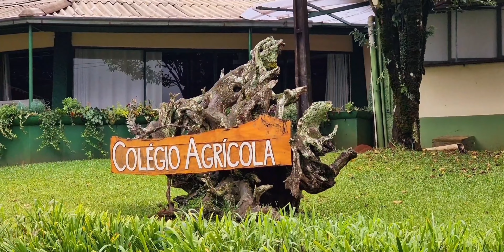Brasil: Santa Catarina: Agua doce | Viaje comigo pelo mundo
Meu nome é Andre e tive o privilégio de visitar mais de 80 países ao redor do mundo. Crio vídeos mostrando as diversas culturas, belezas naturais e paisagens urbanas dos lugares que tive a oportunidade de explorar.